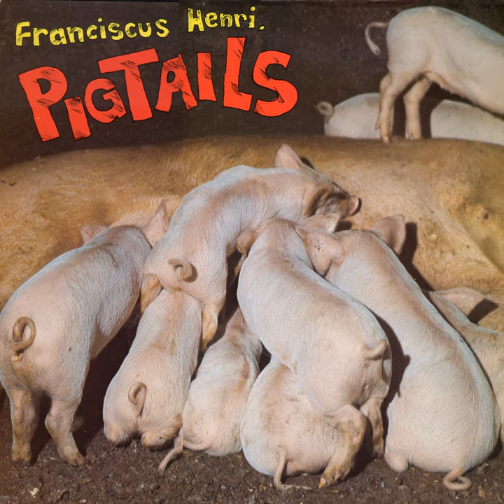Snail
Snail · Franciscus Henri · John Shortis

Pigtails

Music  Publisher: Albert